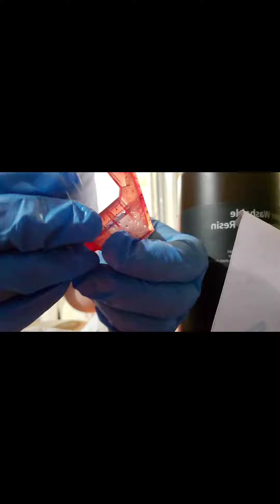3d printed upgrade to pheatus from resin printer for BL touch.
try to get the filament printer back up and running getting the parts ready with the help of elegoo Mars pro 2, a older machine but doing great prints ,